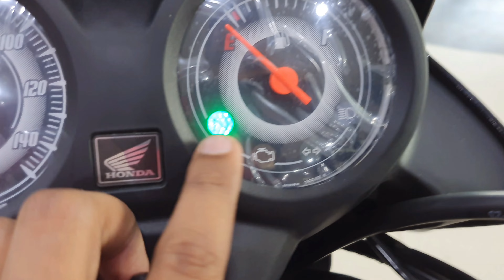2023 Honda Shine 100cc E20 Review ~ On Road Price I All Colours I Mileage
2023 Honda Shine 100cc E20 Review ~ On Road Price I All Colours I Mileage
Honda Shine 100cc 2023 Model is here. Shine 100cc Bike is Refined, Powerful & less Vibration in Higher RPM. Lightweight Chassis doing extremely well. Here, I am sharing with you everything about the Design, Engine, Colours, Suspension, Sound or Exhaust Note, Mileage, Breaks & Price, etc.

CLOUD 9 Honda Showroom
Address - East Udayraipur,  Jessore Road Madhyamgram, Kolkata, West Bengal 700129